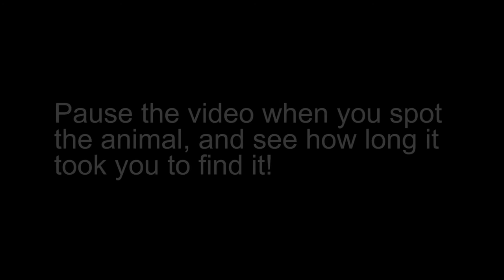Can you spot the hidden animal? #26 LIONESS